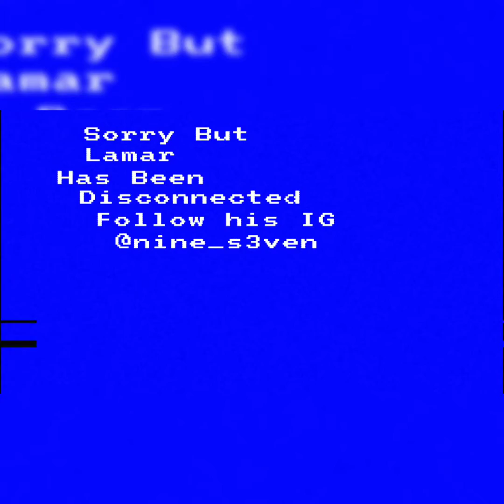Vlog #4: Twane Tha Don Joining Us Today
Another Day after school, freezing in this 26 degree weather in the greater Detroit area.
Got Twane Tha Don

@therappernetwork(Lamar)

@twane67(Twane)

Facebook: Mike L Lee Jr

Like.Sub.Comment. Share

Peace and Love fam

-Lamar